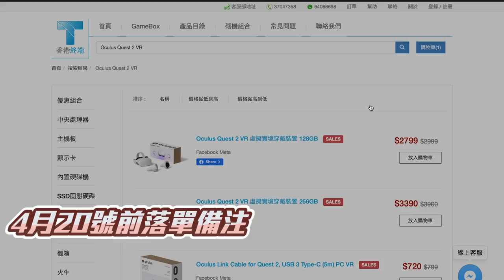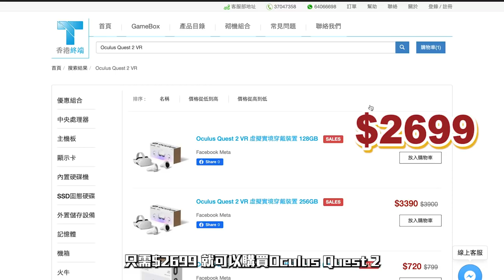【試玩VR Oculus Quest2】進入虛擬女友的世界？被要求一齊食朱古力棒？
現在4月20日前在香港終端網站下單並備註【加蔥不了】即可享有消費劵優惠價$2699就可擁有Oculus Quest2！